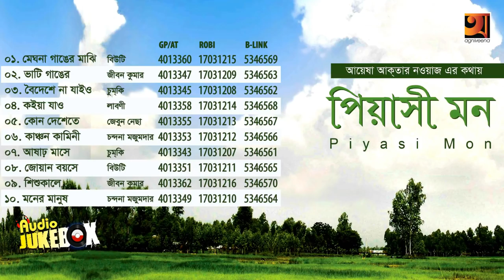Piyasi Mon || Chandana Mazumdar , Beauty , Jibon Kumar , Chumki , Labony , Jebunnesa | Full Album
01. Meghna Ganger Majhi - Beauty (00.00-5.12)
Lyric: Ayesha Aktar Nawaz
Tune: Narayan Das (Late)
02. Bhati Ganger - Jibon Kumar (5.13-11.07)
Tune: Jhankar
03. Boideshe Naajaio - Chumki (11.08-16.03)
Tune: Collected
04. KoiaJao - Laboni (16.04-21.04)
Tune: Jhankar
05. KonDeshete - Jebun Nessa (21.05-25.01)
Tune: Jhankar
06. Kanchon Kamini - Chandana Majumder (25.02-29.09)
Tune: Jhankar
07. Asharh Mashe - Chumki (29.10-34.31)
Tune: Jhankar
08. Joan Boyose - Beauty (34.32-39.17)
Tune: Jhankar
09. Shishukale - Jibon Kumar (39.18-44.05)
Tune: Jhankar
10. Moner Manush - ChandanaMajumder (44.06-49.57)
Tune: Jhankar

Label : Agniveena